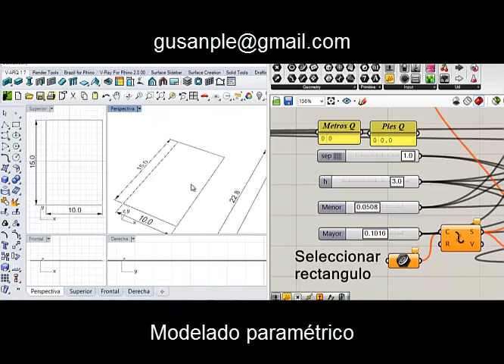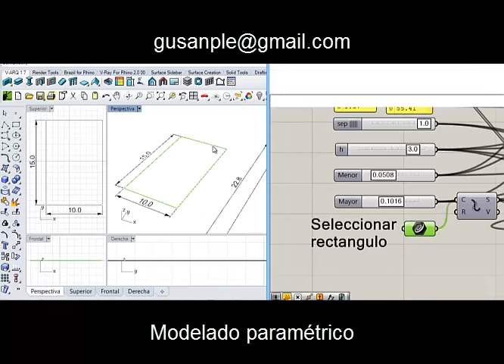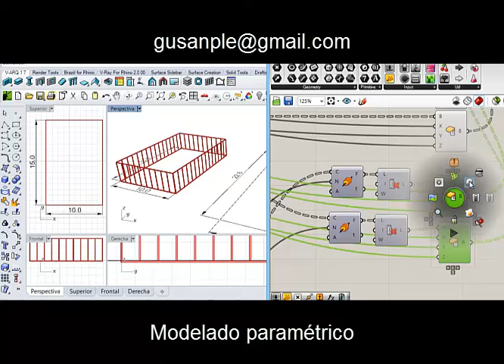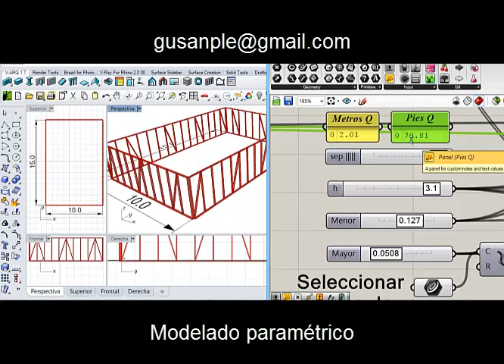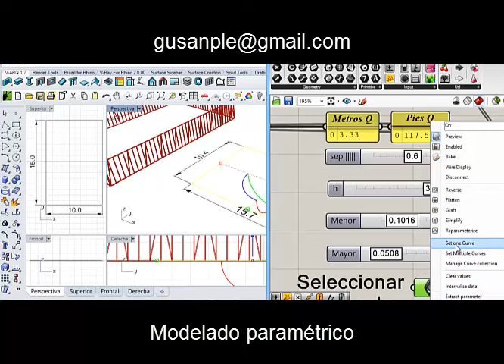Sistema estructural en madera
Desarrollo parametrico de estructura de madera que ademas calcula la cantidad de pies cubicos necesarios.